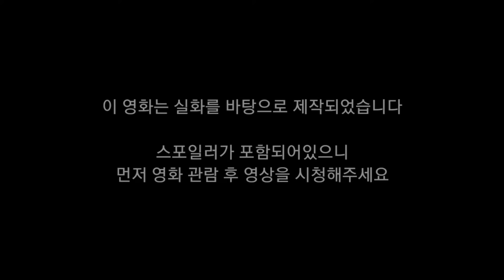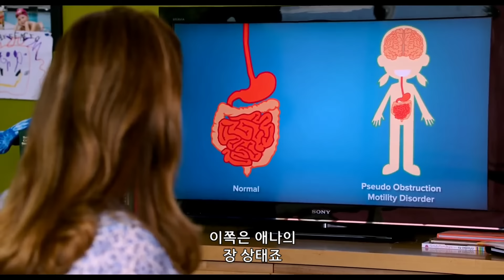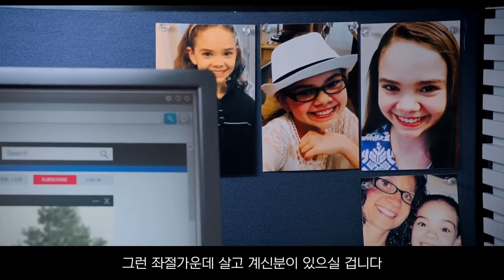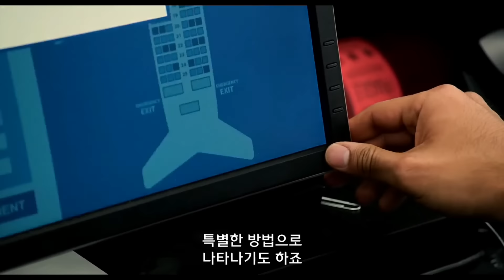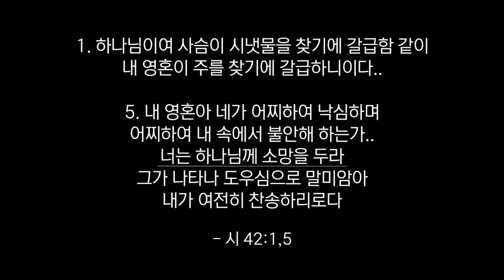기독교 영화리뷰 l 원망스러운 삶 속에 나타난 하나의 기적 [미라클 프롬 헤븐]